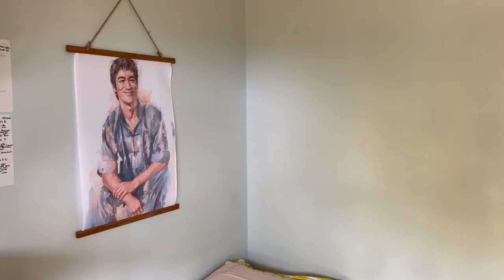how i finally got out of a 8.5 year rut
how I got out of my 6 year rut. For years i've  struggled with living a life I wanted to, a life worth living. now i've found the importance of crafting a vision as a north start to guide me through life, help identify problems to solve and rinse repeating this process as a lifelong project of my life's work.

0:00 intro
0:37 thought experiment
2:14 from the base of the mountain your view is limited
3:25 anti vision
4:36 I believe in you
6:50 importance of problems
8:37 be realistic
9:21 ego
10:44 doing the right thing
11:38 discomfort
12:30 life's work
13:40 control and autonomy